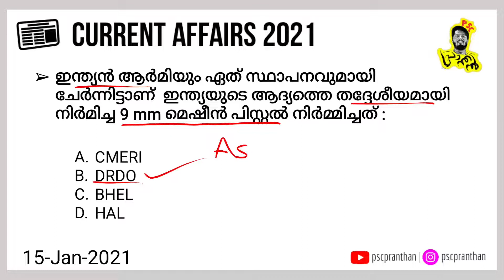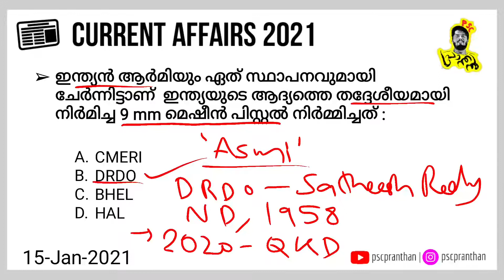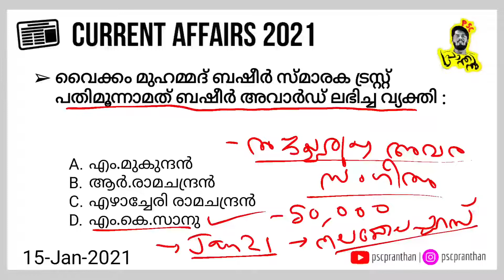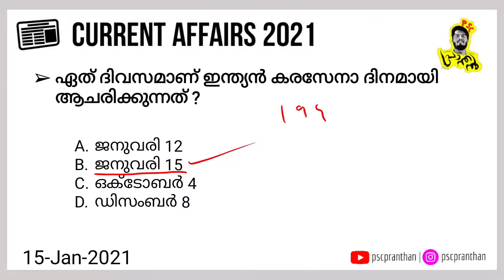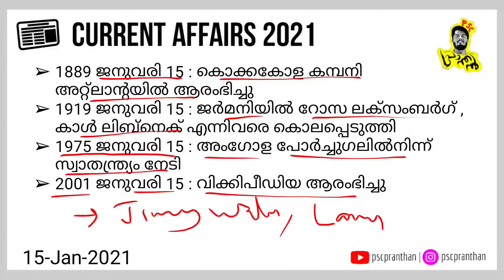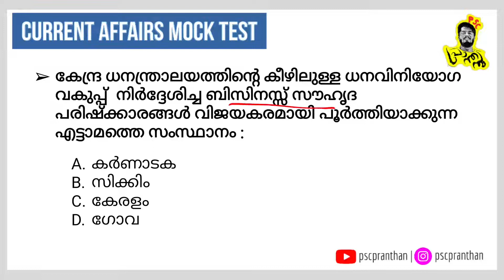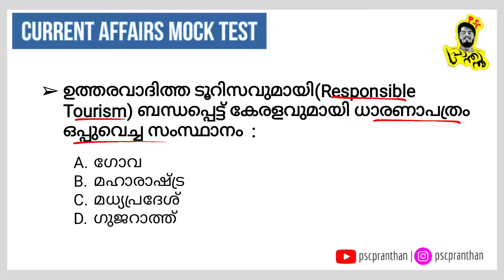Daily Current Affairs 2021 January 15 | Current Affairs Mock Test | Today in History| PSC PRANTHAN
Daily Current Affairs in Malayalam | January , 2021 | SSC PSC | PSC PRANTHAN

MOCK TEST ANSWERS

1. വ്യോമസേനക്കായി ഏത് സ്ഥാപനത്തിൽ നിന്നാണ് തദ്ദേശീയമായി നിർമിച്ച 73 തേജസ് യുദ്ധവിമാനങ്ങൾ വാങ്ങാൻ കേന്ദ്രസർക്കാർ തീരുമാനിച്ചത് : ഹിന്ദുസ്ഥാൻ എയ്റോനോട്ടികൽസ് ലിമിറ്റഡ് (HAL)

2. സ്പെഷൽ മാരേജ് ആക്ട് പ്രകാരം നോട്ടീസ് പതിപ്പിക്കുന്നത് നിർബന്ധം അല്ലെന്നും അത് വ്യക്തിയുടെ മൗലികാവകാശങ്ങളുടെ ലംഘനമാണെന്ന് അടുത്തിടെ പ്രസ്താവിച്ച ഹൈക്കോടതി : അലഹബാദ് ഹൈക്കോടതി

3. 2021 ലെ റിപ്പബ്ലിക് ദിന പരേഡിൽ പങ്കെടുക്കുന്നത് ഏത് വിദേശ രാജ്യത്തെ സൈനികരാണ് : ബംഗ്ലാദേശ്,

4. കേന്ദ്ര ധനന്ത്രാലയത്തിന്റെ കീഴിലുള്ള ധനവിനിയോഗ വകുപ്പ്  നിർദ്ദേശിച്ച ബിസിനസ്സ് സൗഹൃദ പരിഷ്‌ക്കാരങ്ങൾ വിജയകരമായി പൂർത്തിയാക്കുന്ന എട്ടാമത്തെ സംസ്ഥാനം : കേരളം

5. ഉത്തരവാദിത്ത ടൂറിസവുമായി(Responsible Tourism) ബന്ധപ്പെട്ട് കേരളവുമായി ധാരണാപത്രം ഒപ്പുവെച്ച സംസ്ഥാനം  : മധ്യപ്രദേശ്